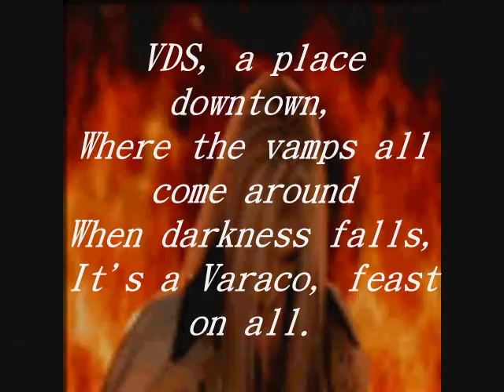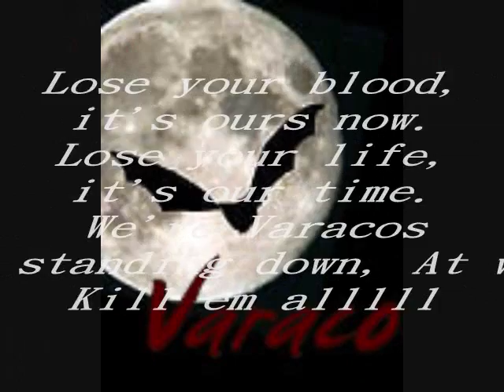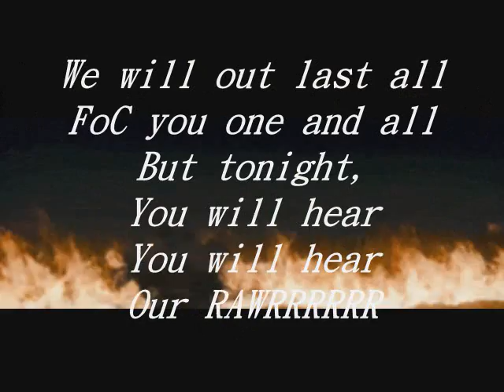✡Ѷąяąçø ✡ & Muroni ~~ѶampiresᵀᴴᴱÐarkside ✡ ~~~~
Lyrics by our lovely Susan Kovacic aka Lady Simi ~~~Our ✡  Varaco  ✡ and now blood kin Muroni during the Bloodwars ~~~ ✡
VDS, a place downtown,
Where the vamps all come around
When darkness falls,
It's a Varaco, feast on all.
Lose your blood,
it's ours now.
Lose your life,
it's our time.
We're Varacos
No standing down, At war
Kill em alllll
Where the Muronis gather 'round
Side by side we defeat,
Gayals and Nozzies we will beat. ✡